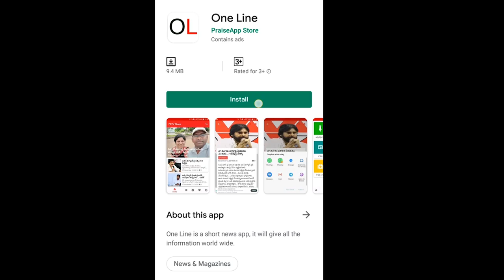Public Talk About AP CM YS Jagan | Chandrababu | జగన్ పాలన సూపర్...టీడీపీ డబుల్ గేమ్ ఆడుతుంది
జగన్ పాలన సూపర్...టీడీపీ డబుల్ గేమ్ ఆడుతుంది